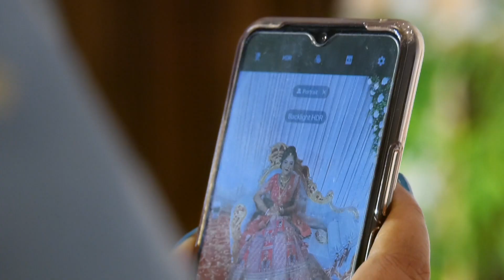Happy married life ❤️❤️❤️